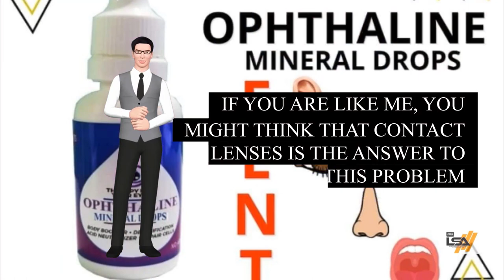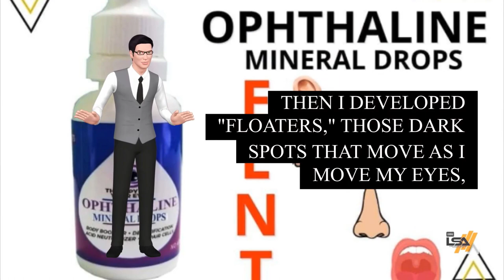Your Ultimate Eye Solution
😯👀 Did you know? Your eyes are incredibly fascinating! Let's dive into some mind-blowing eye facts . . .

Q1: What are Ophthaline drops, and what conditions do they treat?
A1: Ophthaline drops are a medication used to treat various eye conditions such as dry eyes and redness, eye floaters, and other eye problems.

Q2: Are Ophthaline drops available over-the-counter or by prescription only?
A2: You can get Ophthaline drops through authorized distributors . . .

Q3: What are the potential side effects or allergies associated with Ophthaline drops?
A3: Since Ophthaline Plus is all-natural and alkaline-based, there's no known serious side effects or allergies so far. However, it's good to check with your eye specialist for professional advice.

Q4: How should one properly administer Ophthaline drops for maximum effectiveness?
A4: Administer Ophthaline drops by tilting your head back, pulling down the lower eyelid, and applying a drop into each eye upon waking up, and before going to sleep.

Q5: Can Ophthaline drops be used in conjunction with other eye medications?
A5: Ophthaline drops can usually be used with other eye medications, but consult your doctor for specific guidance.

Q6: Are there any lifestyle or dietary considerations when using Ophthaline drops?
A6: No specific lifestyle or dietary considerations are necessary when using Ophthaline drops.

Q7: What makes Ophthaline drops a trusted choice for maintaining eye health?
A7: Ophthaline drops are trusted for their effectiveness in relieving eye discomfort and maintaining eye health because it's non-synthetic and carefully made from all-natural elements and ingredients.

Discover the clarity and comfort your eyes deserve with Ophthaline drops. Whether you're seeking relief from eye irritation or simply want to maintain optimal eye health, Ophthaline has you covered. Don't miss out on a brighter vision – try Ophthaline drops today!

👁️💧 Don't forget to tag us and use EyeFactsFriday to spread the wonder of our extraordinary visual system!